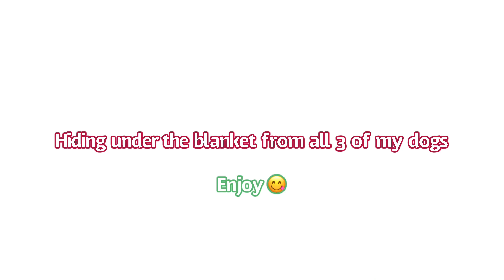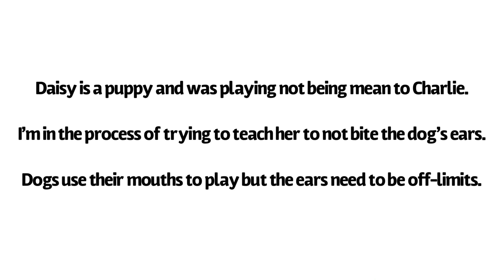Hiding Under The Blanket From All 3 Of My Dogs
My Favorite products (AD)